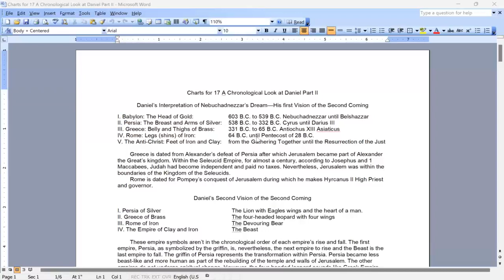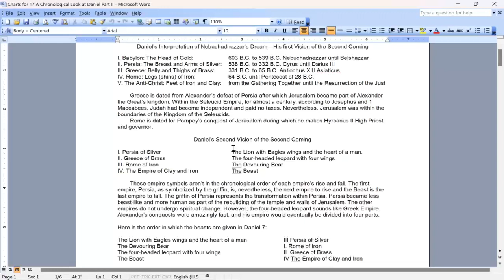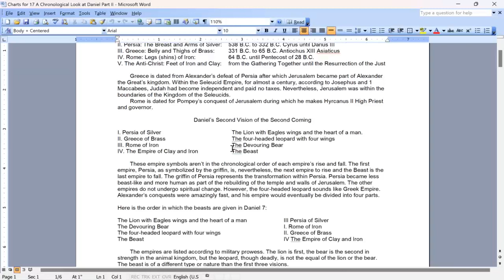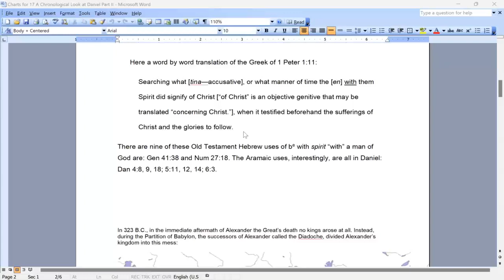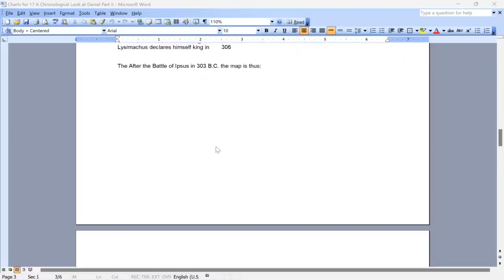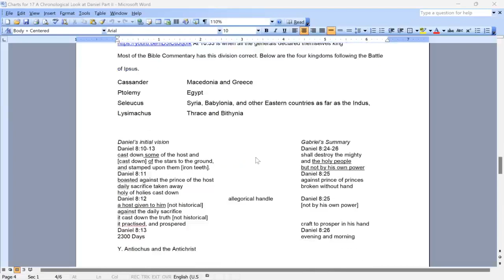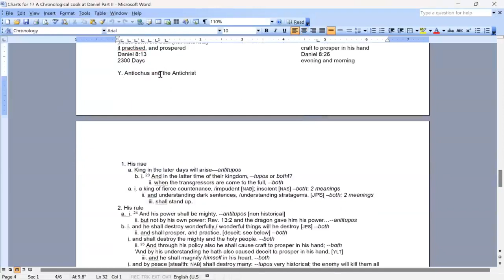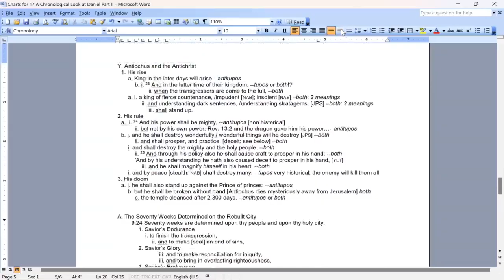06a OTH Ch 5 A Chronological Look at Daniel Part 2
A Tune in Tuesday presentation